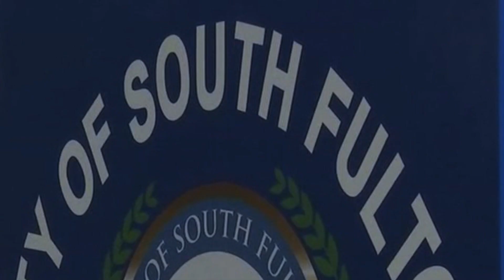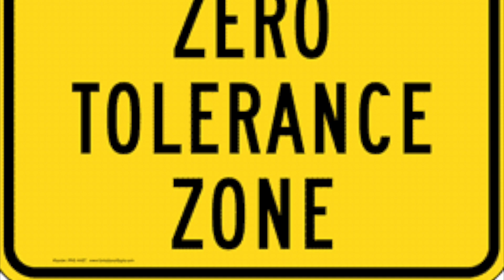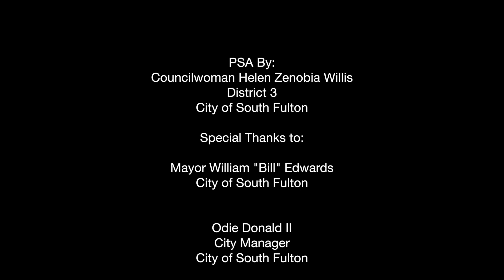FINAL HANG THE SIGN